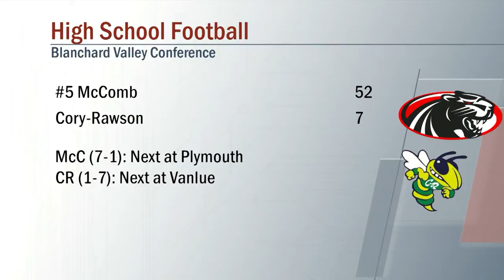McComb vs Cory-Rawson Football 10/7/2022